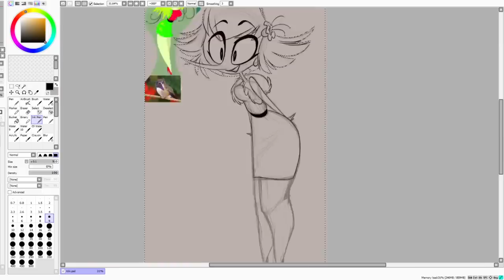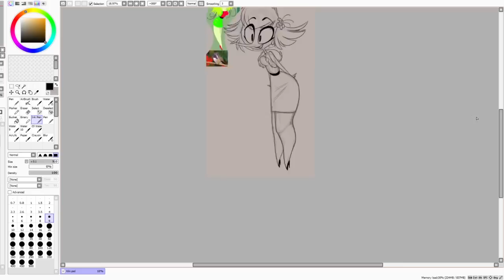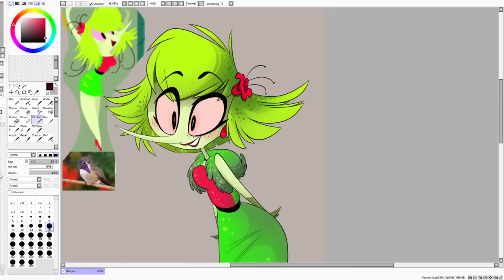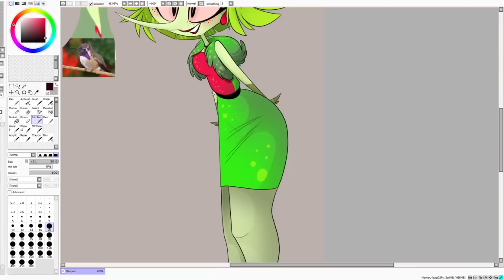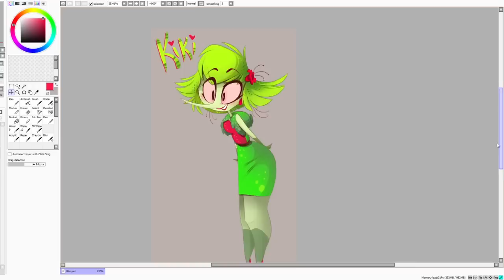SPEED CHARACTER- KIKI (Zoophobia)- VivziePop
Design of an old minor ZP character named Kiki. She is a transgender hummingbird! I really wanted to play around with the body type of this character. Enjoy